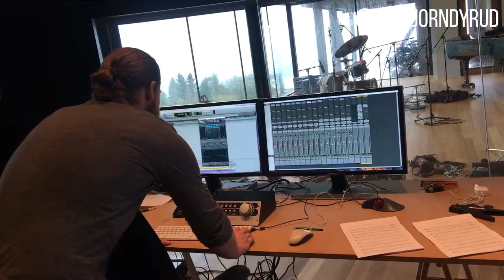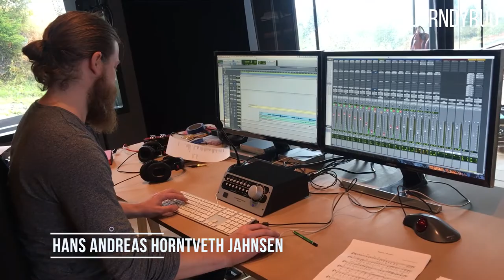DYRUD episode 40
For en suveren dag i studio! Ola Øverby og Bjørn Holm i fri dressur, og alle hjerter gleder seg.

Torbjørn Dyrud, altså jeg, kommer fra Toten og er musiker, artist, komponist og tekstforfatter. Jeg er godt kjent i Mjøstraktene som musikalsk ansvarlig for Urbane Totninger, men de senere åra har jeg fått et voksende publikum som soloartist med egne sanger på totning.

«DYRUD musiker - hver dag» følger min musikerhverdag opp og ned og att og fram og rundt og rundt.

Det er alltid stas med kontakt og respons, kommentér, si gjerne «hei» eller følg meg her: